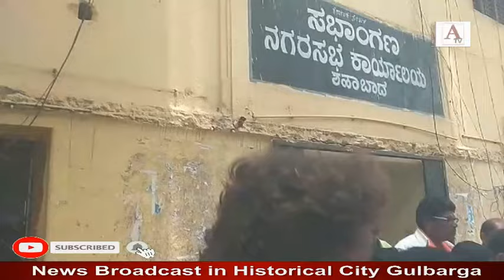ATv KHABARNAMA 10 August 2024